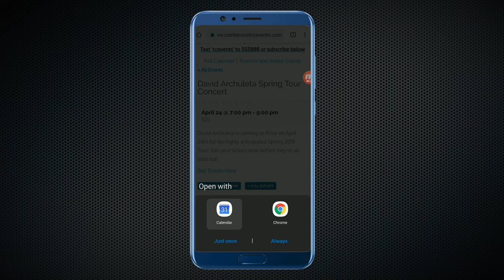CastleCountryEvents.com Text ccevents to 555888